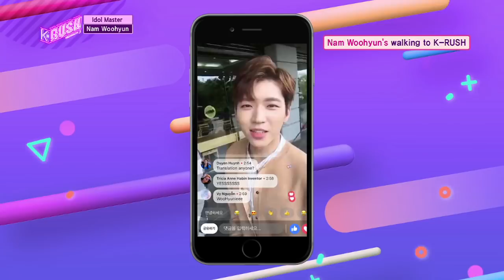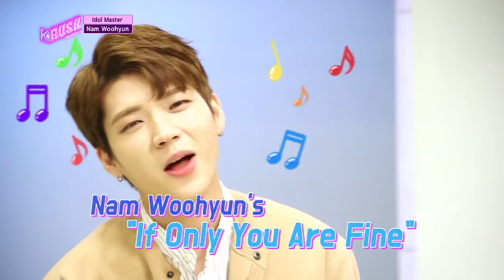Idol Master - Nam Woohyun [KBS World Idol Show K-RUSH3 / ENG,CHN / 2018.10.05]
Live on October 5th, 18:30 (Seoul Time, UTC+9)